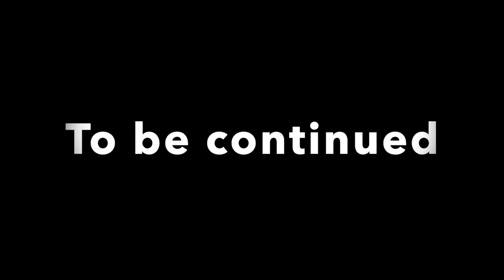Building a glass topped root table, that looks like a Space Ship! Part 1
On this LaHa escapade we show you a glass root table that looks like a Space ship. The table is made out of Birch wood that was found in a local forest.